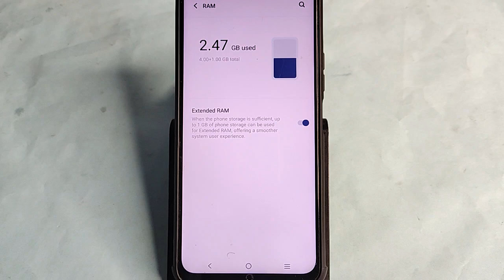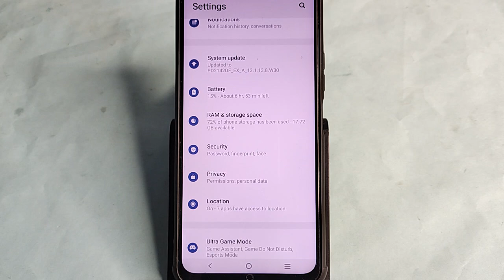how to increase ram in Vivo T3 5G, how to extend ram in Vivo T3 5G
Best powerful CPU under 10k

60-Inch Tripod with Bag

7 Socket 6A Extension Board

multiplug Extension